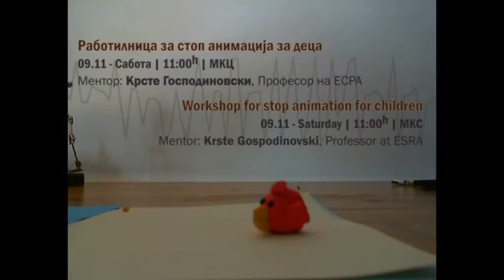Animation workshop for kids - Animax Skopje Fest and ESRA